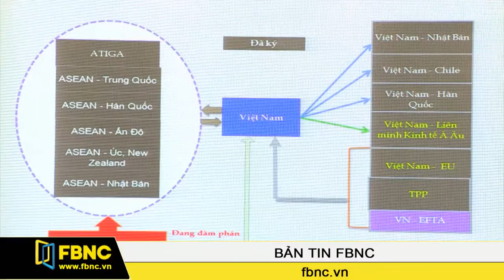FBNC - DN xuất khẩu cần làm gì để giữ vững thị trường trong TPP?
Hiệp định đối tác thương mại Xuyên Thái Bình Dương TPP có ý nghĩa lớn đối với các doanh nghiệp xuất nhập khẩu của Việt Nam, nhất là với các doanh nghiệp xuất khẩu. Tuy nhiên cũng cần nhìn nhận thẳng thắn về những yếu kém và khó khăn mà doanh nghiệp sẽ gặp phải trong xu thế cạnh tranh.